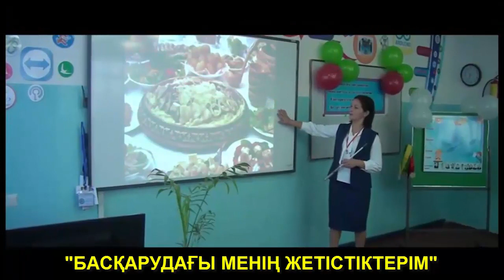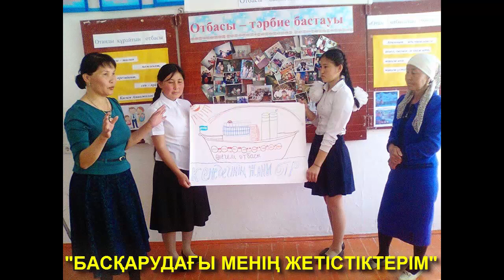[Архив] "Табысты менеджер-2019" / Д.Абилова / М.Шаханов мектебі